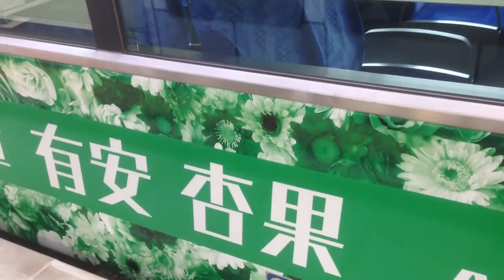毎日トレインにしてつ電車だZ！ ３号車・有安杏果 ももクロラッピング西鉄３０００形 ２０１６年３月３日